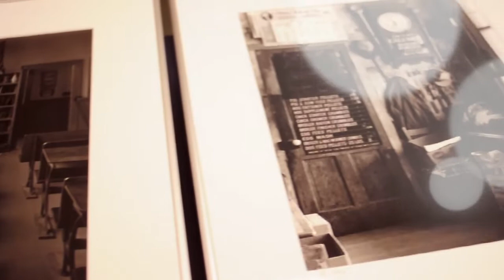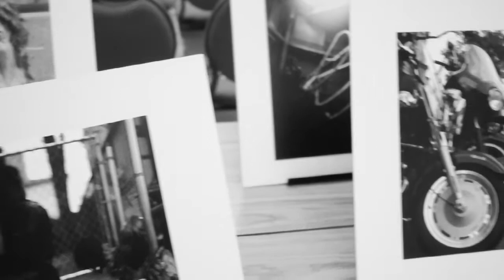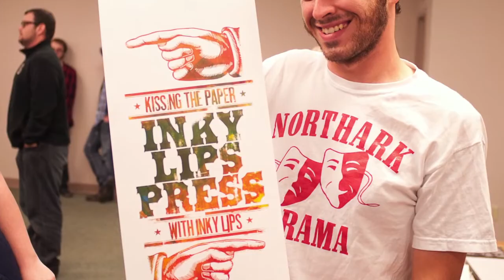Cave Region Review Publication Event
The editors of Cave Region Review hosted the Cave Region Review Publication Event September 22 from 5-9:00 p.m. in the John Paul Hammerschmidt Center on the South campus of North Arkansas College.

This event was a celebration of the humanities and celebrated the release of the third issue of Cave Region Review. The evening included refreshments, door prizes, live music, skits and one-act plays, art displays, and booths hosted by a variety of artists. Complimentary copies of the third issue of Cave Region Review were distributed.

Cave Region Review is a journal of visual and literary art whose mission is to promote artists and writers throughout the Ozarks. The current issue includes a play by Michael Mahoney, an original composition by Lovin' Spoonful's Jerry Yester, photos by Janet Petty, and poetry by Amy Wright Vollmar. This year's editors include two faculty advisors, Tim Coone and Phil Howerton, and three student editors, Sarah Cook, Kris Hollingsworth, and Amanda Gratton.

This event was supported in part by a grant from the Arkansas Humanities Council and the National Endowment for the Humanities.